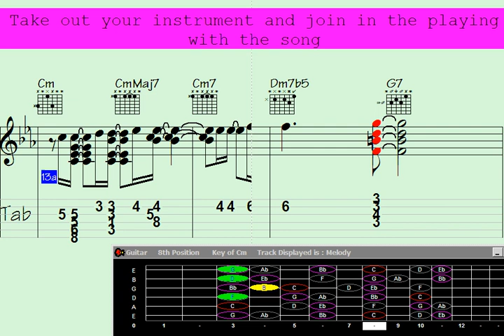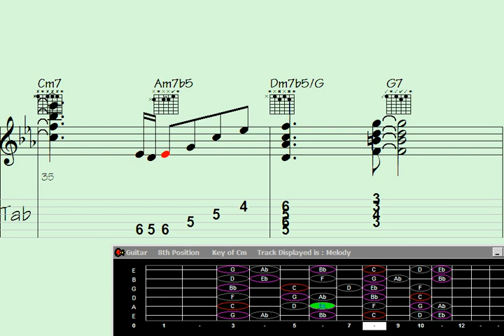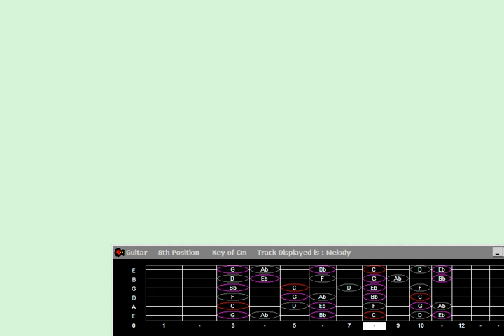🟫Quickly Unleash the Hilarity: Guitar Chord Melody Madness. 'In Praise of the Orchid' Strikes Again.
"Get ready to dive into a world of laughter and musical madness with 'Quickly Unleash the Hilarity: Guitar Chord Melody Madness.' In this electrifying performance, witness the thrilling sequel to 'In Praise of the Orchid,' as it strikes again with its captivating melodies and jaw-dropping chord progressions. Brace yourself for an unforgettable experience that will leave you in awe and stitches, as this talented musician pushes the boundaries of comedy and music. Don't miss out on this riotous spectacle."